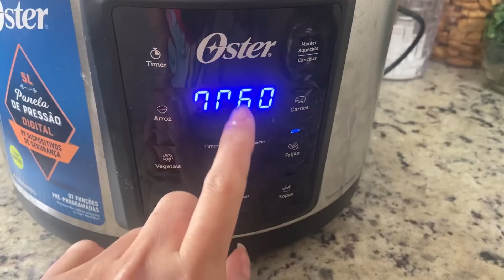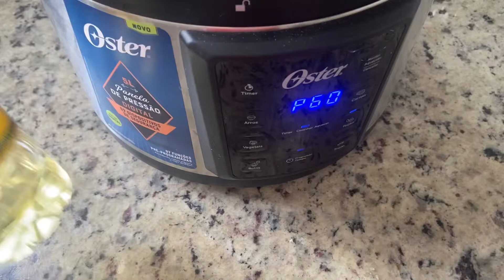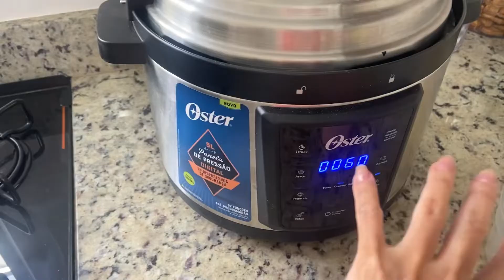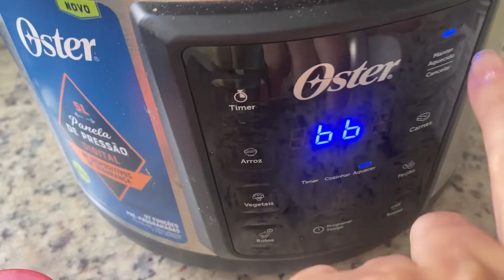COMO FAZER FEIJÃO NA PANELA ELÉTRICA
Panela Oster de 5 litros
faz feijao
carnes
bolos
legumes e muito mais